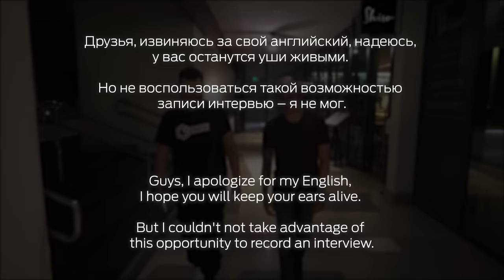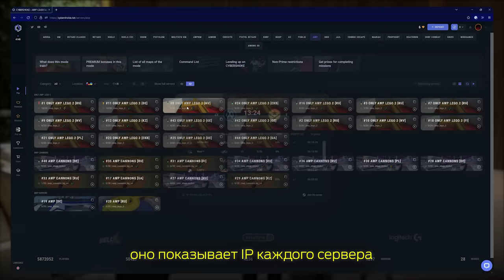Twistzz о провале FaZe на мажоре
00:00 - Начало
00:57 - Как тебе Бразилия? Что нравится здесь?
01:46 - Переехал бы жить в Рио после конца своей карьеры?
02:24 - Когда ты понял, что у тебя получится играть профессионально?
03:24 - Знаешь о любовной истории Бумыча?
03:52 - Что должно быть в женском CS, чтобы ты его смотрел?
04:45 - Спонсор
05:33 - Первая весомая заработанная сумма на CS? На что потратил?
06:22 - Какая у тебя машина?
06:59 - Что тебя мотивирует играть в CS?
07:37 - Умирает ли CS-сцена в Северной Америке?
08:40 - Что такое CYBERSHOKE?
09:53 - Что случилось с FaZe, почему вы проиграли?
10:36 - Почему на этом турнире фавориты проигрывают андердогам?
11:36 - Кто из игроков больше всего заслуживает выиграть мажор?
12:20 - Какой город лучший из всех, в которых ты побывал?
12:49 - Какие слова знаешь на португальском?
13:04 - Нравится ли тебе формат мажора или что-то лучше поменять?